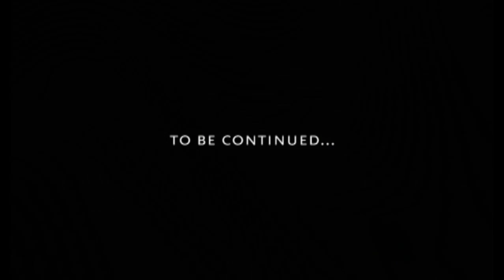Nomad - Episode 1 - Rude Awakening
A new series from the disturbed mind of Neceros. Teaser Trailer.